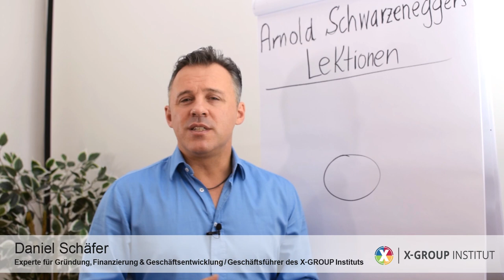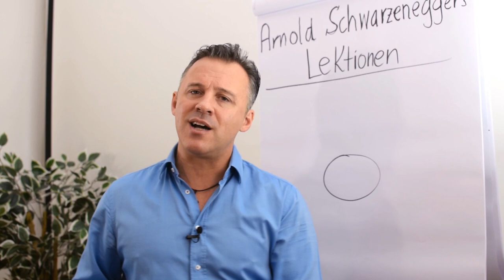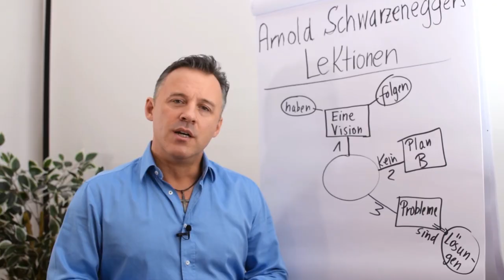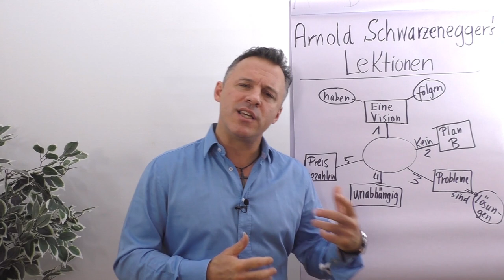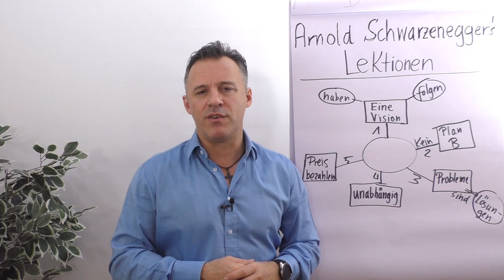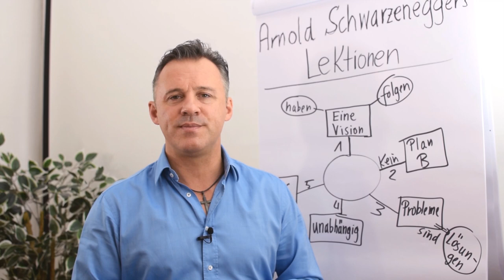Arnold Schwarzenegger's Lektionen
Vor kurzem hat Daniel Schäfer Arnold Schwarzenegger in Berlin getroffen. In diesem Clip erzählt er dir wichtige Lektionen, die er von Arnold Schwarzenegger mit auf den Weg bekommen hat.